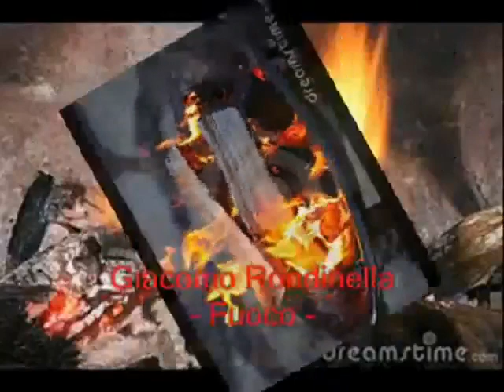Giacomo Rondinella - FUOCO 1954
Dalla raccolta personale: "The Best Collection of Giacomo Rondinella" - FUOCO di (Fiasconaro - Coli) 1953